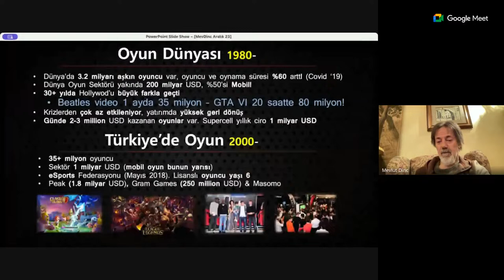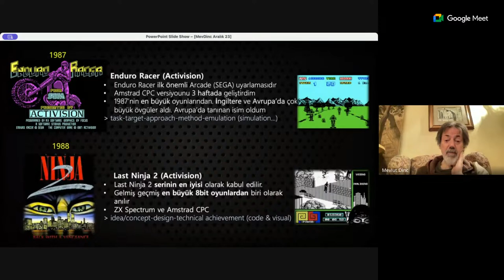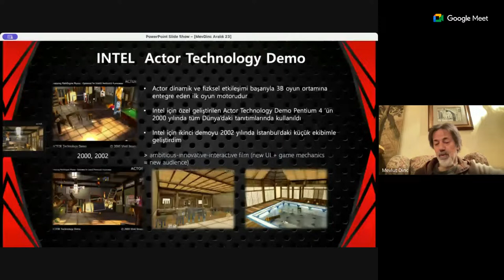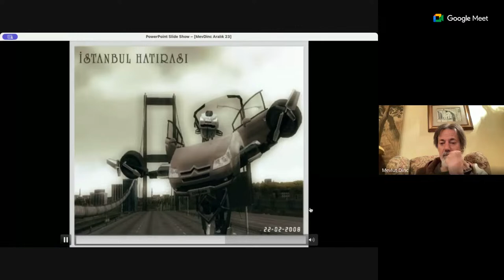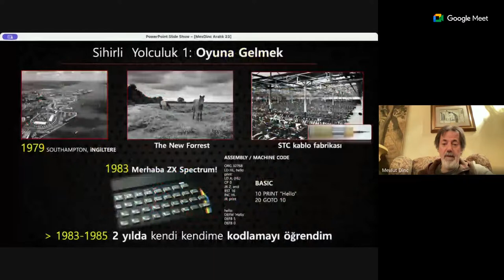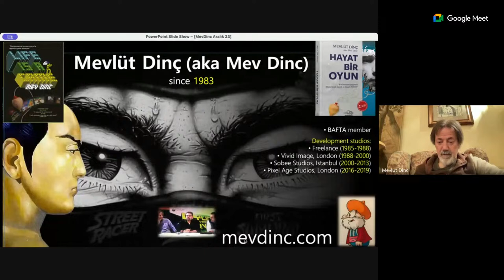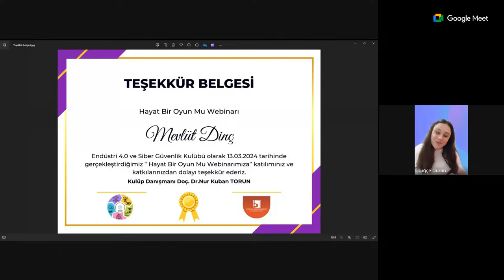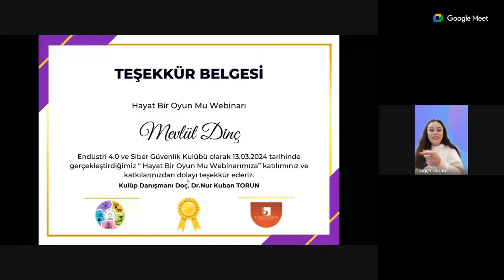Kariyer Sohbetleri- Hayat bir oyun | Mevlüt DİNÇ